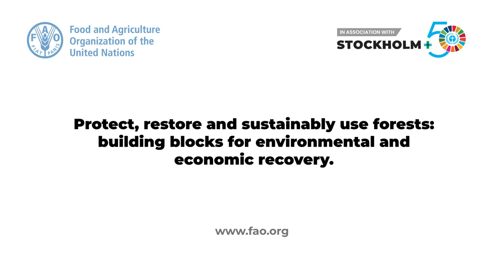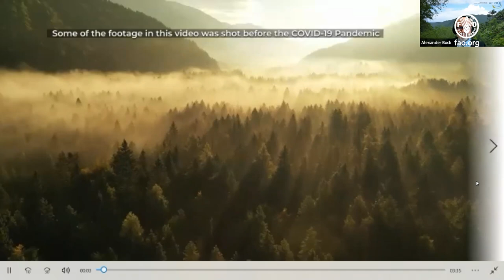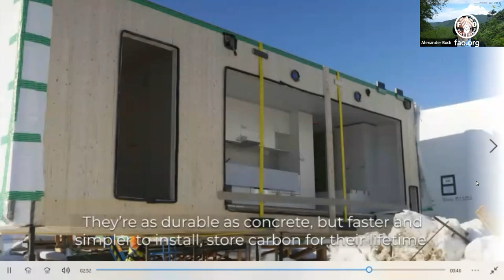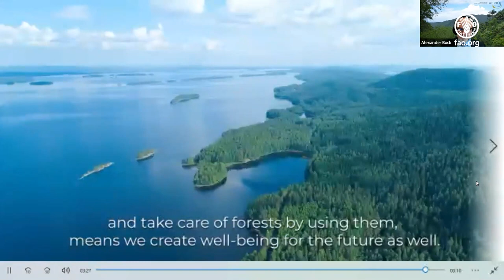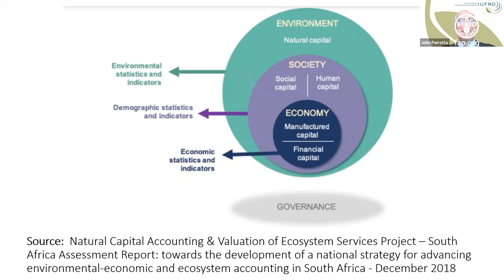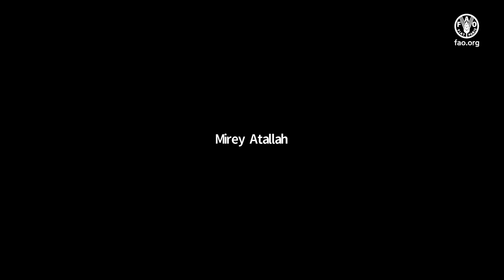Protect restore and sustainably use forests - a CPF event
Building blocks for environmental and economic recovery -
FAO and Members of the Collaborative Partnership on Forests (CPF) discussed interfaces between protection, restoration and sustainable use of forests as building blocks for a green recovery at a Stockholm+50 associated event on 30 May 2022. Together they can conserve nature, better provide for human well-being, and contribute to inclusive recovery, build resilient and sustainable economies. Important commitments regarding the world’s forests have been made, yet more action is necessary to scale up forest pathways as outlined in the State of the World’s Forests (SOFO) 2022 and for making development work with the environment, especially in rural areas.